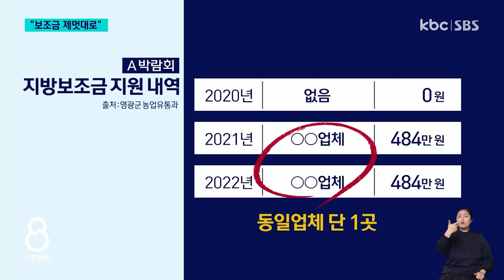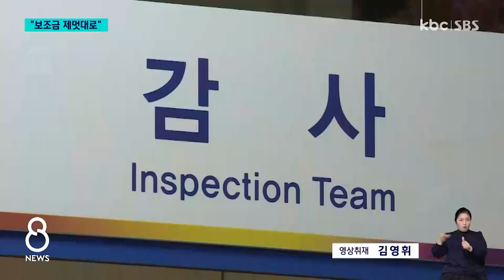보조금 제멋대로..공무원 '행정 갑질' / KBC뉴스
공무원이 보조금 지원을 놓고 민원인에게는 엉터리 답변을 하고, 업체에는 보복성 발언을 했다는 주장이 나와 갑질 논란이 일고 있습니다.

문제가 된 지방보조금은 지원 기준 자체가 없어 공무원의 쌈짓돈처럼 사용된 것 아니냐는 의혹도 제기되고 있습니다.

구영슬 기자가 취재했습니다.